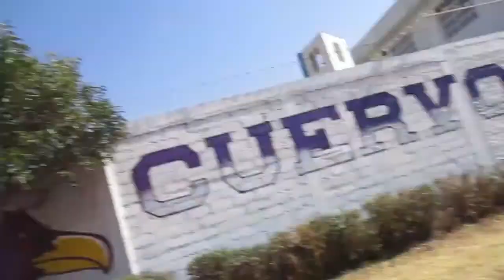*Sesión de fotos* a *chica FITNESS* en *lugares RANDOM*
Hermanos y Hermanas de la fotografia!

Hoy les traigo un nuevo video , donde me someto al reto de realizar una sesion de fotos con una camara compacta!

Cuentame que tanto te gustaron los resultados en los comentarios